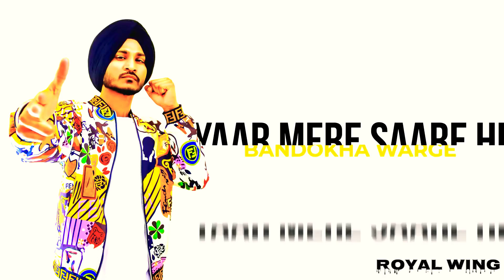Bandokha | (Full Song) | Honey Sidhu || Wastern Penduz | New Punjabi Songs 2020 || ROYAL WING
Like || Share || Spread I| Love

Video is for educational purpose only not for any disturbation act.Copyright Disclaimer Under Section 107 of the Copyright Act 1976, allowance is made for 'fair use' for purposes such as criticisn, comment,news reporting,teaching, scholarship, and research. Non-profit, educational or personal use tip.